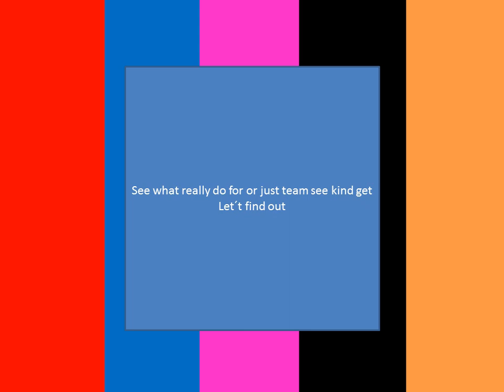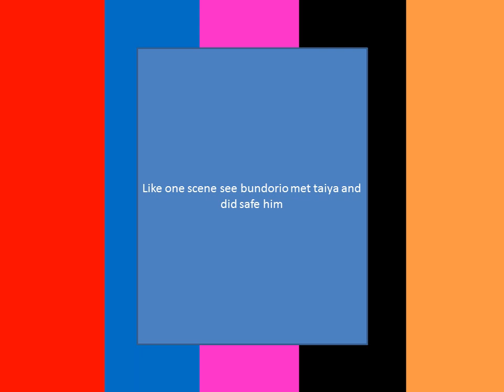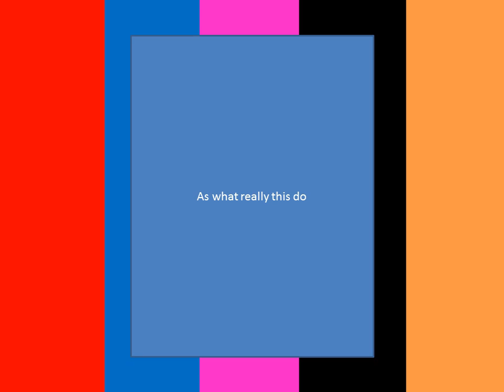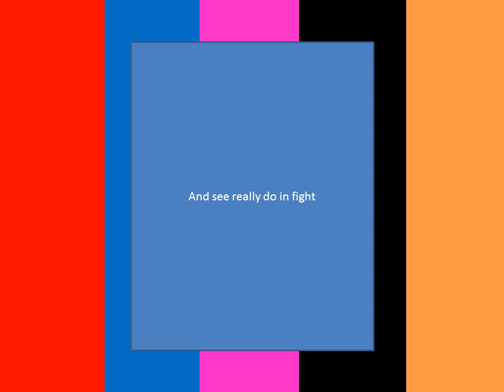boonboomger episode 2 review